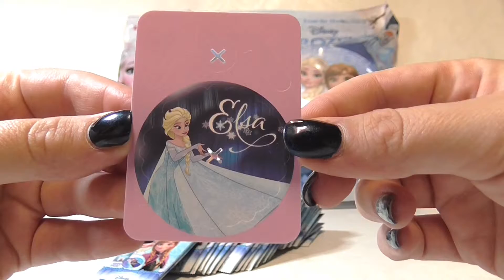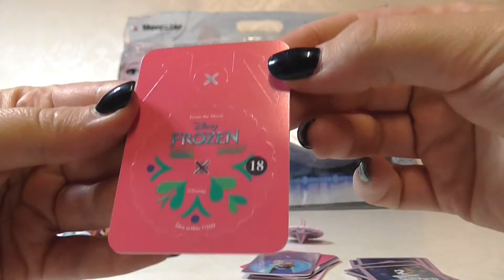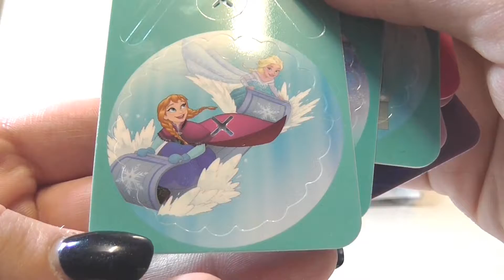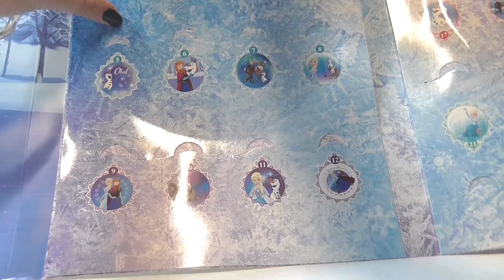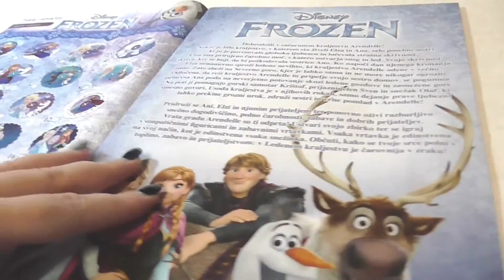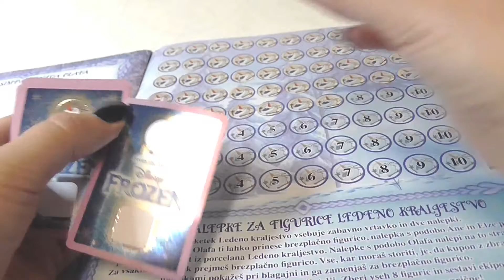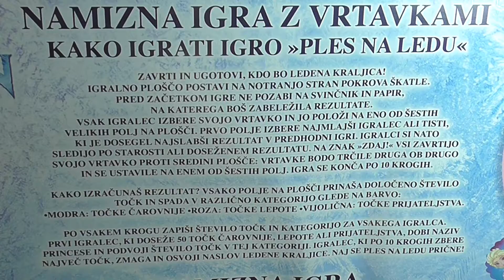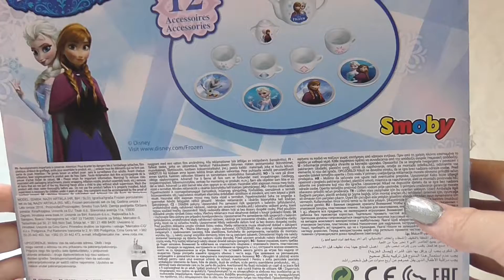❄ Frozen Collection Playing Toys unboxing (Mercator) ❄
❄ Frozen Collection  Playing Toys unboxing  ❄

 Hello guys! Today we are playing with collection from cartoon "Frozen". Enjoy!
Hope we can continue to have your support in the future.

Videos can be linked to websites as long as a direct link is used The viewing of every single footage posted on this channel is only allowed for personal use. Video copying, distribution, broadcasting, commercial usage, download, additional use or transfer is expressly prohibited.

 Musics used in videos:
-London Bridge(instrumental) /The green Orbs .
-Ponies and Ballons /The green Orbs .
-You so zany / audionautiy
-Snack time /The green Orbs .
-Rodeo Show /The green Orbs .
-At the Fair /The green Orbs .
-Dancing on the Green Grass /The green Orbs .
-Mary Had A Little Lamb (instrumental) /The green Orbs .
-Bike Riders /The green Orbs .
-Classical Carnivale / Twin Musicom